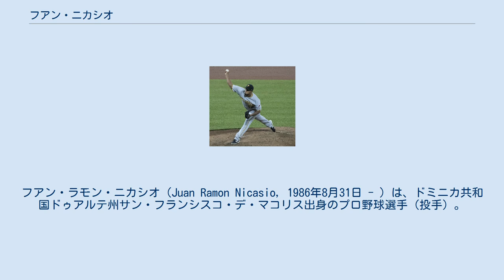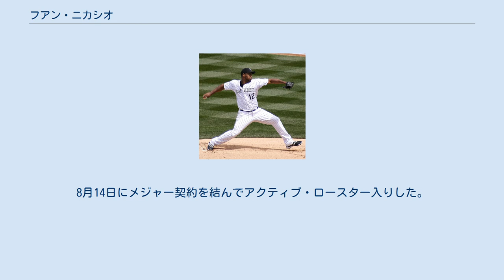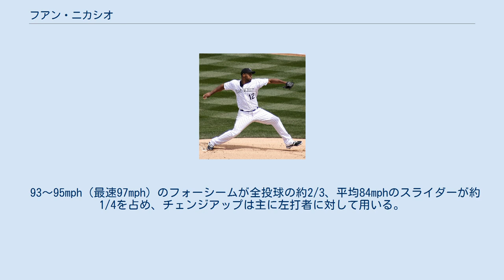フアン・ニカシオ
フアン・ラモン・ニカシオ（Juan Ramon Nicasio, 1986年8月31日 - ）は、ドミニカ共和国ドゥアルテ州サン・フランシスコ・デ・マコリス出身のプロ野球選手（投手）。
右投右打。
 愛称はアレノーソ（Arenoso）で、由来はドゥアルテ州にある出身地（町名）である。
 コロラド・ロッキーズ時代 (2014年5月18日) 2006年8月21日にコロラド・ロッキーズと契約してプロ入り。
契約後、傘下のルーキー級ドミニカン・サマーリーグ・ロッキーズでプロデビュー。
8試合（先発5試合）に登板して2勝1敗、防御率2.89、24奪三振を記録した。
 2007年はパイオニアリーグのルーキー級キャスパー・ゴースツでプレーし、13試合（先発8試合）に登板して0勝3敗、防御率4.36、33奪三振を記録した。
 2008年はA-級トリシティ・ダストデビルズでプレーし、12試合に先発登板して2勝4敗、防御率4.50、61奪三振を記録した。
 2009年はA級アッシュビル・ツーリスツでプレーし、18試合に先発登板して9勝3敗、防御率2.41、115奪三振を記録した。
オフの11月20日にロッキーズとメジャー契約を結び、40人枠入りした。
 2010年3月5日にロッキーズと1年契約に合意。
この年はA+級モデスト・ナッツでプレーし、28試合に先発登板して12勝10敗、防御率3.91、171奪三振を記録した。
 2011年3月3日にロッキーズと1年契約に合意。
3月14日にAA級タルサ・ドリラーズへ配属され、開幕を迎えた。
5月28日にメジャーへ昇格し、同日のセントルイス・カージナルス戦でメジャーデビュー。
7回無失点で初登板初勝利を挙げた。
以後、先発の一角に定着していたが、8月5日のワシントン・ナショナルズ戦でイアン・デズモンドの放ったライナーが直撃し、椎骨を骨折する重傷を負った。
即座に手術を受け、残りのシーズンを欠場することとなった。
この年メジャーは13試合に先発登板して4勝4敗、防御率4.14、58奪三振を記録した。
 2012年は監督であるジム・トレーシーや主砲のカルロス・ゴンザレスが「奇跡」と表現するほどの驚異的な回復を見せ、開幕に間に合わせた。
しかし、6月2日のロサンゼルス・ドジャース戦で投ゴロを捌いた際に膝を痛めて故障者リスト入り。
翌月になって関節鏡視下手術を受け、2年連続で怪我により早期にシーズンを終える結果となってしまった。
この年は11試合に先発登板して2勝3敗、防御率5.28、54奪三振を記録した。
 2013年3月5日にロッキーズと1年契約に合意。
開幕後は先発ローテーションに定着したが、5月19日に4勝目を挙げて以来、1ヶ月以上勝ち星に恵まれず、6月28日にAAA級コロラドスプリングス・スカイソックスへ降格。
7月12日にメジャーへ再昇格した。
この年は31試合に先発登板して9勝9敗、防御率5.14、119奪三振を記録した。
 2014年1月17日にロッキーズと1年契約に合意。
前年と同様に開幕から先発ローテーションに加わったが、5月下旬から3試合連続で大量失点を喫するなど、不調が続いたため、6月16日にAAA級コロラドスプリングスへ降格した。
降格後は先発として登板していたが、7月からリリーフへ転向。
8月7日にリリーフとしてメジャーへ再昇格した。
昇格後はリリーフとして定着し、19試合に登板した。
 2014年11月24日に後日発表選手とのトレードで、ドジャースへ移籍した。
 2015年はリリーフに転向し、先発登板したのは53試合中1試合だけだった。
1勝3敗1セーブ・防御率3.86という成績を記録したが、四球を大量に与えた為、WHIPは1.56と高かった。
ただ、58.1イニングで許したホームランは1本のみ、投球イニングを超える65個の三振を奪って自己ベストの奪三振率10.0をマークするなど、成長した面も多く見せ...